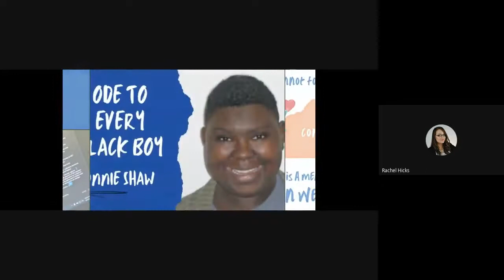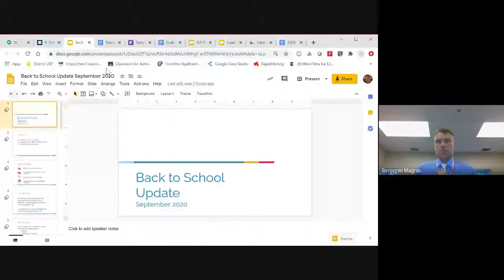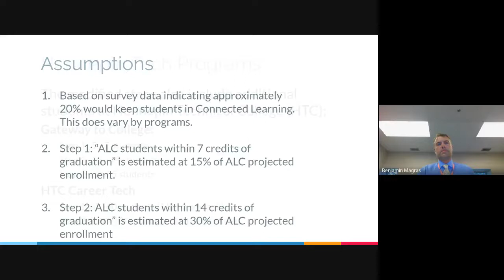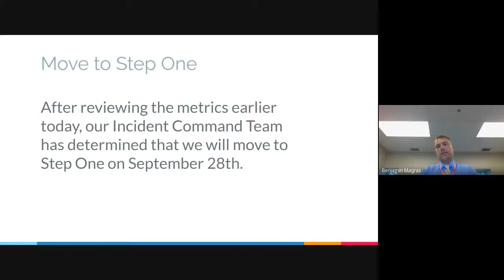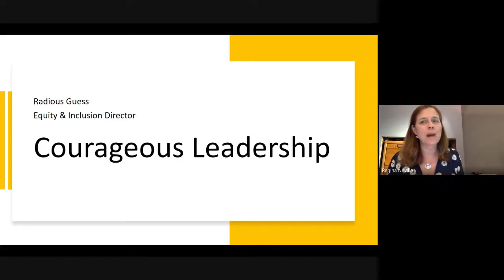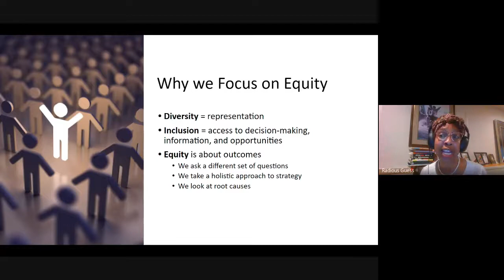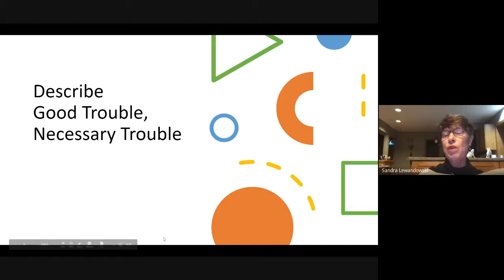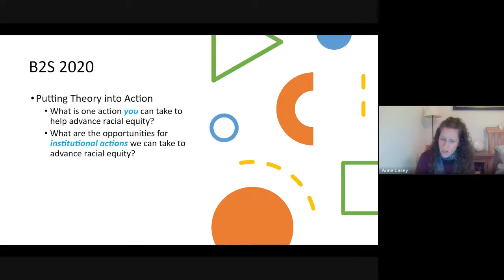General Meeting of the Board 2020 09 10 at 16 24 GMT 7